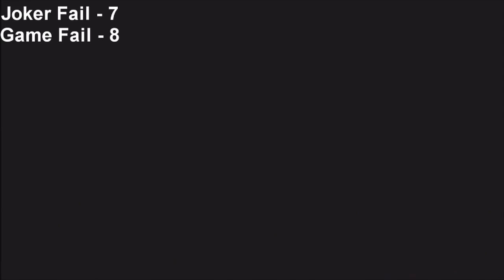Gears of war 2 Insane Campaign Pt-2 "Joker failed less?"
The next part in the Gow 2 campaign